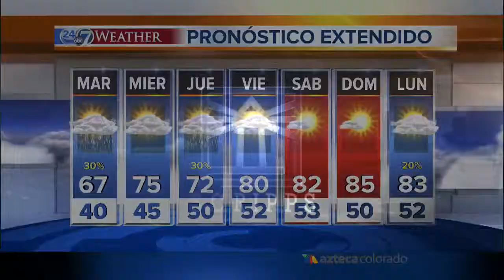El tiempo: Inestable en el rango alto de los 60 grados